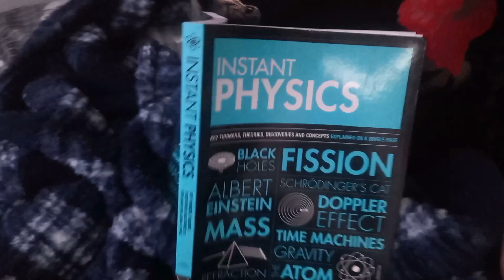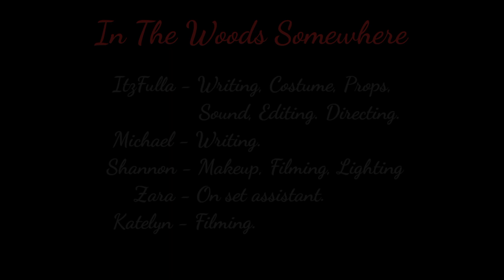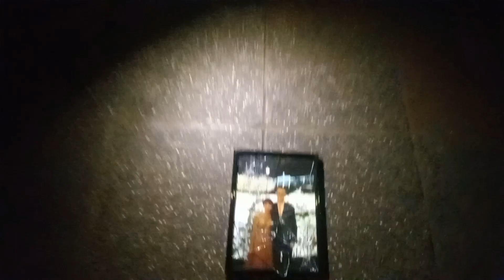In The Woods Somewhere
1 year after the events of The Man In The Mirror and the mystery is still unsolved, but that's the least of our concerns. Blackout is here and he has his own business to see to. Equipped with light manipulation and powerful psychological threats, there is no escaping the night.